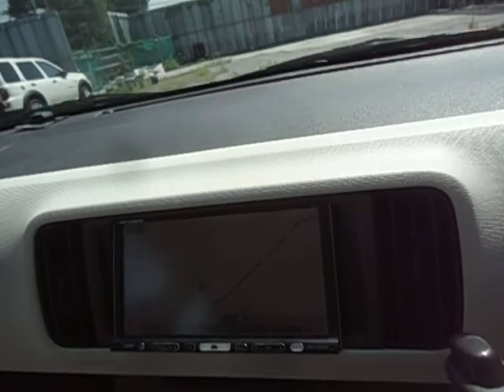Passo X 18002ZZZ